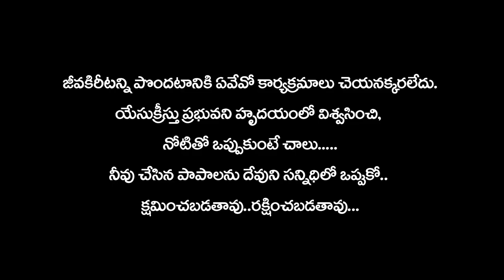జీవ కిరీటము పొందుకోవాలంటే ||అర్ధవంతమైన స్కిట్ || Young Holy Team